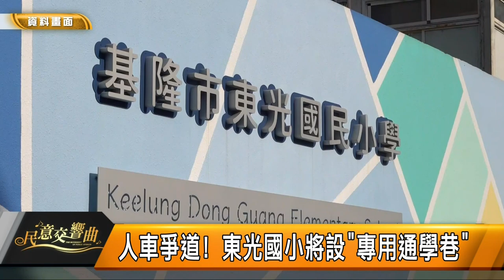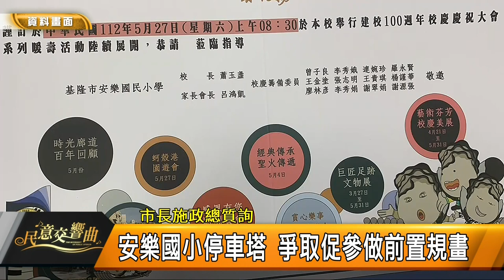民意交響曲｜113.04.26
本集來賓
市議員俞叁發、市議員宋瑋莉、市議員韓世昱

主題一：檢視交通
檢視基隆交通 軟硬體並重打造友善路網
多管齊下分析困境 硬體建設與軟實力並重
台62線延伸萬金可行性評估通過 地方提建議
東光國小將設"專用通學巷" 解決人車爭道
中山四路物流公司前易塞 民眾盼改善
安樂國小停車塔 俞叁發爭取促參做前置規畫
協調潤隆建設 興建加長新橫濱前候車亭
信二路閒置空地 請市府規劃為停車空間
改善紅單陷阱區 法院前違規舉發趨零
爭取東信路、信一路機車族路權

主題二：檢視觀光資源
基隆發掘在地亮點 活化觀光資源再出發
重現碼頭文化! 資源進駐發展社區產業
國民廣場將打造新亮點 融入基隆意象

主題三：探討市政大樓方案
基隆新市政大樓建置生變 探討合作模式

主題四：展望未來
俞參發爭取大武崙棒球場重建設看台泳池
大慶大城擋土牆疑淘空 宋瑋莉爭取兩千萬維修
民生世界社區汰換水管 韓世昱關心工程進度
基捷二階段評估改走長庚進市區 交部核准經費
基隆女中前行道樹遮住視線? 尋找雙贏法